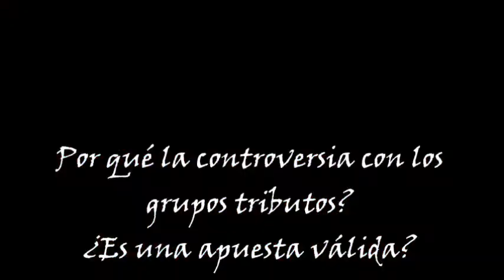Entrevista Sugar Stones habla sobre los grupos tributo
Entrevistamos a E-Mick y Pablo de Sugar Stones. Una de las mejores bandas tributo a The Rolling Stones nos dan sus opiniones acerca de las bandas tributos y la controversia en torno a las mismas.

Proximos conciertos:
14 Mayo - Sala Galileo, (Madrid) 20h
25 Mayo - Sala Impacto (Plasencia) 22h
26 Mayo - La Alquitara (Béjar) 22h
10 Junio - Más Música (Ávila) 22h
8 Julio -  Sala Espacio (Santander) 22h
9 Julio - Sala Metrópoli (Gijón, para todos los públicos) 12.30h